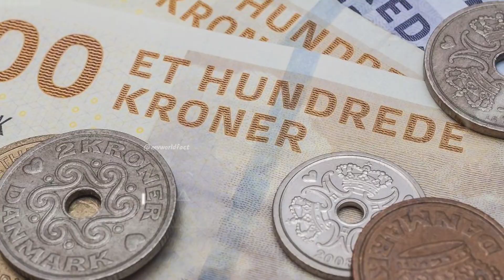ग्रीनलैंड में बच्चे पैदा करने के फायदे | Amazing Facts About Greenland In Hindi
1) My Laptop
2) My Mic
3) My Mobile

mvworldfact
Greenland
greenland facts
greenland facts and information
facts about greenland
amazing facts about greenland
interesting facts about greenland
facts about greenland hindi
greenland desh ke bare mein
amazing facts greenland
ग्रीनलैंड जाने से पहले वीडियो जरूर देखें
greenland me bacche paida karne ke fayde
incredible facts about greenland
shocking facts about greenland
unknown facts about greenland
amazing facts about greenland in hindi

🎧 Background Music Credit  - Alpha BGM Music

2. This video is for teaching and Knowledge purposes.
3. It is not transformative in nature.
4. I only used bits and pieces of videos to get the point across where necessary.